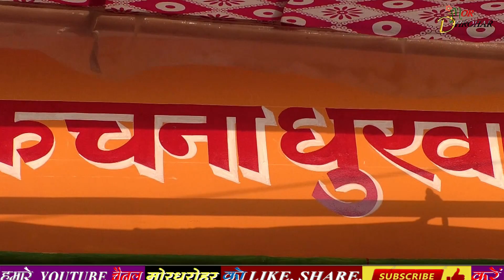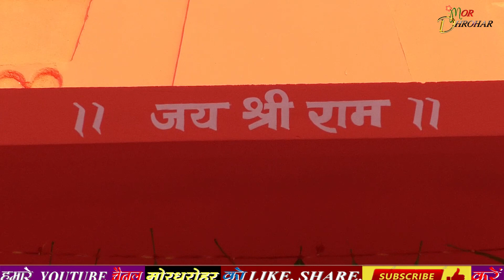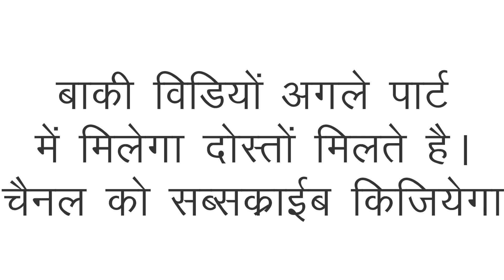डाभा जातरा | Dabha jatara video | वीर कचना धुरवा | जातरा पर्व वीर कचना धुरवा ग्राम डाभा mordharohar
डाभा जातरा | Dabha jatara video | वीर कचना धुरवा | जातरा पर्व वीर कचना धुरवा ग्राम डाभा

3 दिनों के अंदर यूट्यूब में सभी वीडियो आएगा